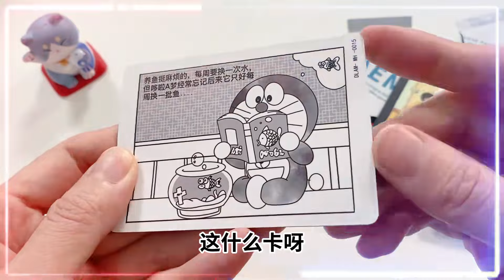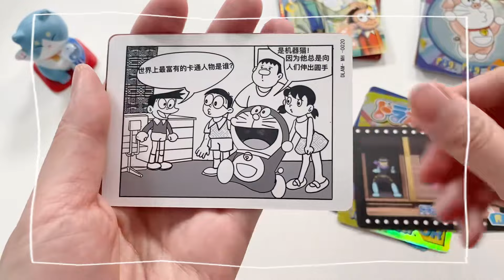用哆啦A夢紀念鈔，和小賣部老闆換菜狗盲盒，能中隱藏款嗎？